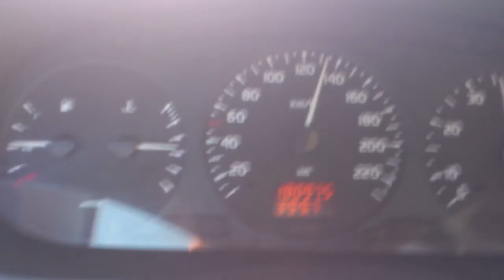Sont chiants ses touristes!!!!!!